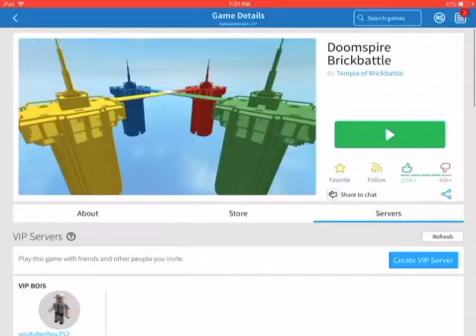Bored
I did stuff